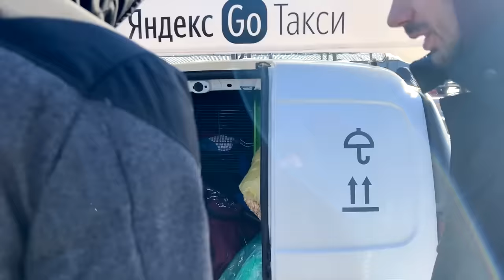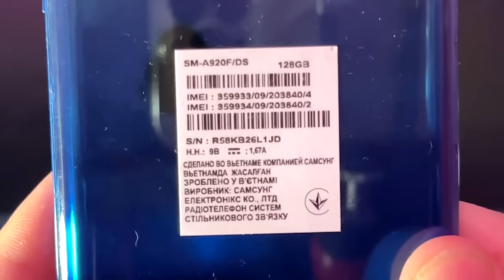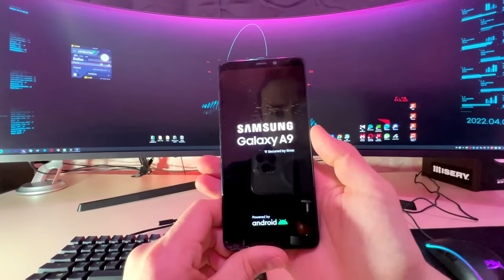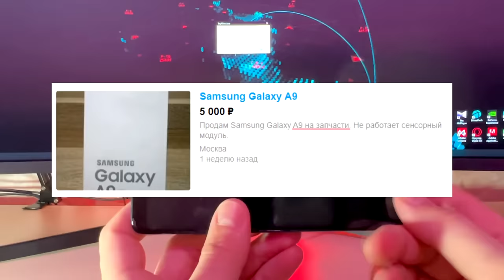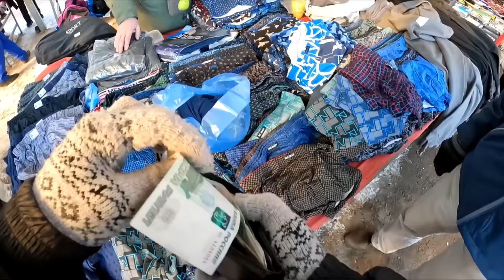ПРОДАЮ МУСОР НА БАРАХОЛКЕ на УДЕЛЬНОЙ #3 Драка с Бабушкой за место !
Я в очередной раз насобирал различного барахла в помойках.
После того как скопилось много сумок находок из помойки мы поехали на барахолку которая находиться в Санкт-Петербурге (м Удельная).
Приехав на барахолку начали там всё это добро продавать. Но не успели стать на занятое место как бабушка устроила драку за место на рынке, мы были в шоке (пришлось вызывать администрацию рынка и она потом успокоилась). В целом прилично заработали но с учетом того что мы месяц копили находки из мусорки сумма не большая, но зато получили много эмоций !